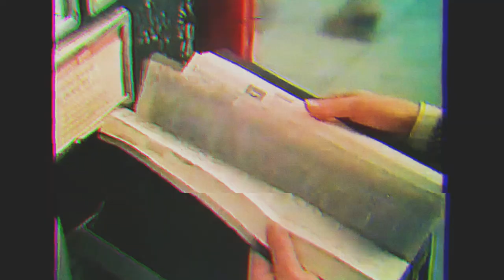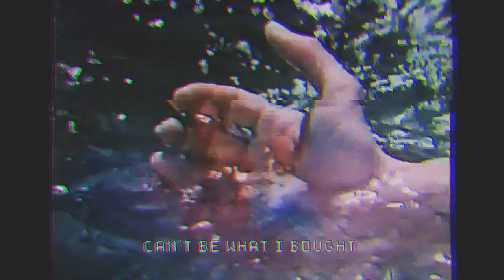RADIATORS - Tyre Kicker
Presenting... the gnarly video for RADIATORS' brand new track, Tyre Kicker, the second to be released from their upcoming EP 'Clampit Classics'. Pre-order from the Breakfast Records store below for the 26th October!